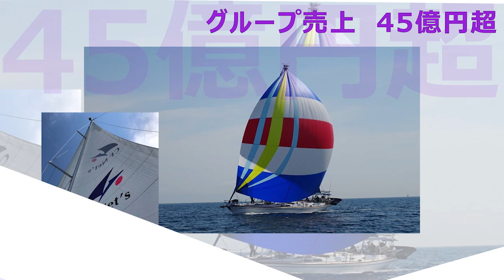学歴は学歴。職歴は職歴。問題は価値ある過ごし方。社会は学歴社会を維持したがる。学歴社会に埋没する実力者。不良はレッテルで不良になる。学歴で人を見下すのは本当の馬鹿。学問と実業、教育者と実業家の不一致。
成功への「こころ」の科学　　Vol.　43
「学歴」は「学歴」。「職歴」は「職歴」。
問題は、その期間に「いかに価値」ある
過ごし方をしてきたか！、なのだ。
T.Kurahashi

1998年に「賃貸トラブル110番」（にじゅういち出版）が出版され、1999年に「ここが変だよ日本人」（TBS系）に外国人の不動産トラブル問題で出演し、その後「ジェネレーションジャングル」（日テレ系）などにも多数出演している。現在は「ここが知りたい不動産」（ジェイコム）と「大人の歩き方」（ジェイコム）に出演し、FMヨコハマでも「ここが知りたい不動産」の番組に出演している。

著作
1998年「賃貸トラブル110番」（にじゅういち出版）
2000年「プロが教えるアッと驚く不動産投資」（住宅新報社）
2005年「これであなたも大家さん!」（週刊住宅新聞社）
2006年「実践サラリーマン大家さん!-フツーの人がフツーに成功する不動産投資のノウハウ-」（週刊住宅新聞社）
2007年「やっぱり不動産投資が一番!-バブル崩壊後も成長を続けた不動産投資の秘密とは?-」（週刊住宅新聞社）
2009年「不動産投資、成功の方程式」朝日新書（朝日新聞社）
2010年「お金に困らない人生設計-住宅・教育・介護-」朝日新書（朝日新聞社）
2011年「中小不動産会社のための稼げる賃貸管理経営」（住宅新報社）
2013年「馬鹿に効く薬」（週刊住宅新聞社）
2015年「マンガでわかる！初めての不動産投資」（住宅新報社）
2016年「生島ヒロシの相続一直線」（週刊住宅新聞社）
2017年「都市農地はこう変わる!」（プラチナ出版社） 「教訓」（プラチナ出版社）
2018年 「不動産投資　新プロの流儀」（プラチナ出版社）
2020年「投資について考える絵本　ポーチとピース」